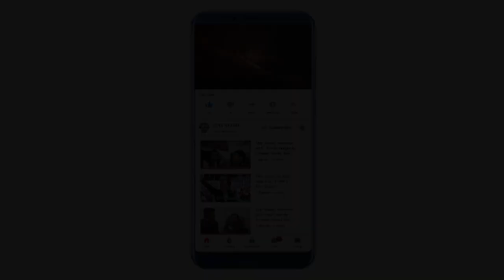Star Savera| Interview with Virendra Singh Kadian By Jitender Gupta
About Video :-

विरेन्द्र सिंह कादियाण (एडवोकेट)
(पूर्व सैनिक)
प्रत्याशी दिल्ली कैन्ट विधानसभा

Virendra Singh Kadian (Advocate)
(poorv sainik)
Candidate Delhi Cantt Assembly

दिल्ली कैन्ट विधानसभा से आप पार्टी के उम्मीदवार विरेन्द्र सिंह कादियाण
जी को जनता का पूरा समर्थन मिलते हुए।